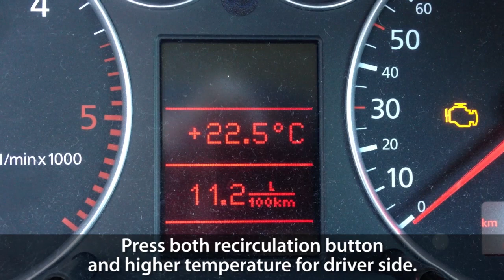How to change units between Celsius / Fahrenheit in Audi A6 C5 Climatronic and DIS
Switch between celsius and fahrenheit units in your Audi A6 C5 Climatronic system. Without service tools like VCDS or VAG-COM!